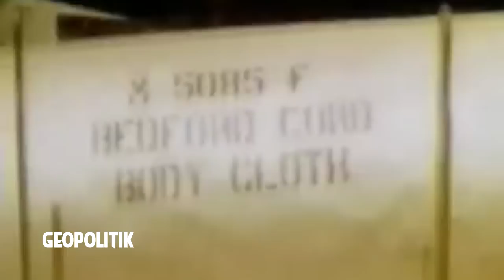Porque EE:UU seguirá siendo la PRIMERA POTENCIA del MUNDIAL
En la historia moderna ningún país ha tenido tanto poder militar mundial como los Estados Unidos y, sin embargo, ahora algunos analistas sostienen que este país está siguiendo los pasos decadentes del Reino Unido, el último país hegemónico en el mundo que terminó en la isla que fue antes y ha vuelto a ser.